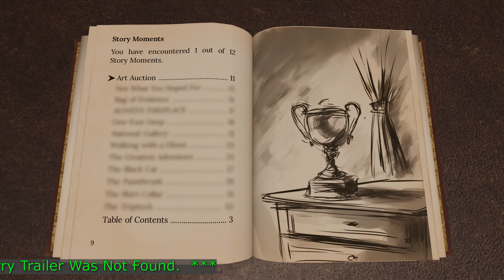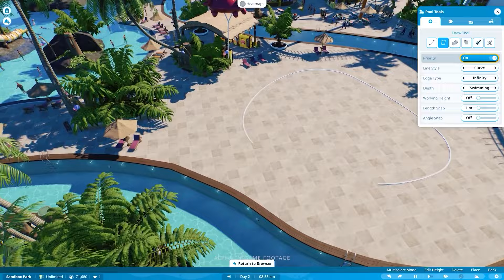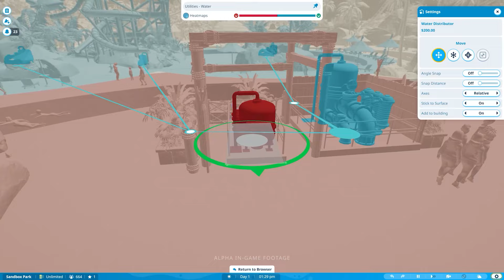New Xbox Games for November 4 to November 8 2024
0:19 - Tinkertown
1:26 - Let's Sing 2025
1:57 - Magical Girls vs Cat Aliens
2:23 - Metal Slug Tactics
5:53 - Pancho's Mission
6:56 - Duck Run
7:45 - Factory Escape
8:45 - The Fine Art of Murder
8:59 - O.W.L Projekt
9:56 - Monarchy
11:01 - Planet Coaster 2 (Xbox Series X|S)
13:10 - SlavicPunk: Oldtimer (Xbox Series X|S)
14:22 - Bioframe Outpost
15:28 - Empire of the Ants (Xbox Series X|S)
17:33 - Goat Simulator: Remastered (Xbox Series X|S)
19:51 - Magical Bakery
21:24 - Taiko no Tatsujin: Rhythm Festival (Xbox Series X|S)
24:13 - Techtonica
25:23 - Elderborn (Xbox Series X|S)
26:49 - Grim Idle (Xbox Series X|S)
28:03 - Jetpack Kiwi
29:33 - Pets Hotel (Xbox Series X|S)
30:16 - Shieldwall
31:21 - Silver Axe - The Honest Elf
32:31 - Slitterhead (Xbox Series X|S)